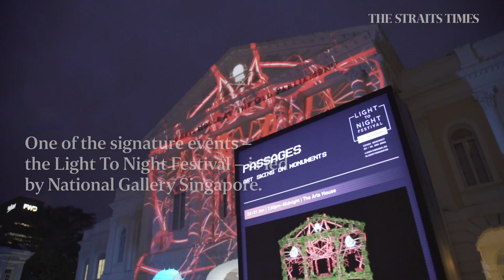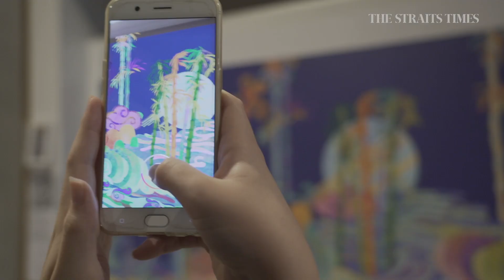Singapore Art Week returns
Singapore Art Week is back and these are three immersive events to catch.